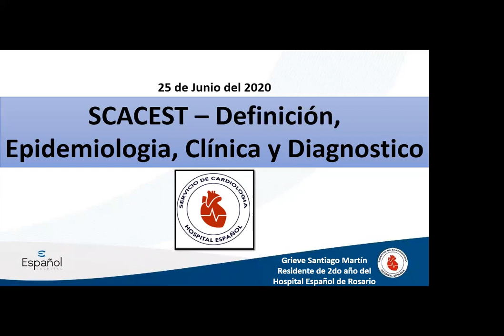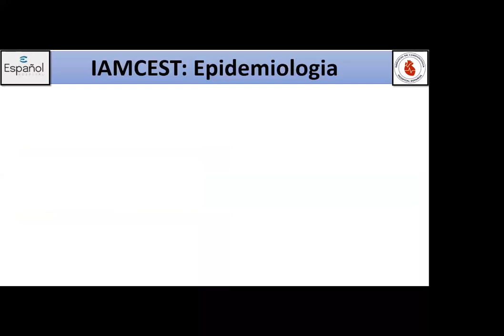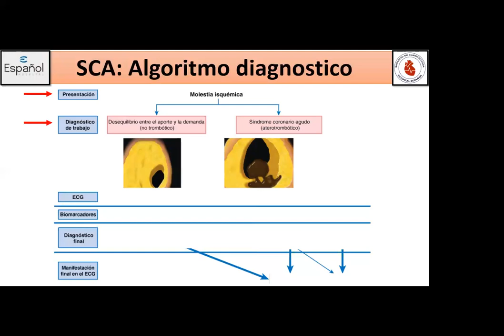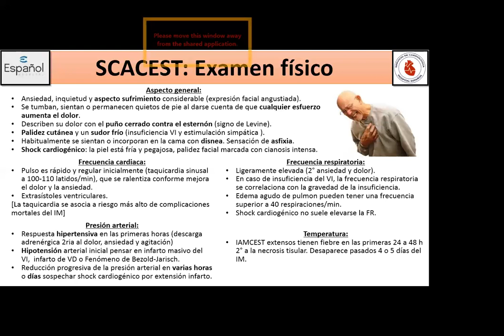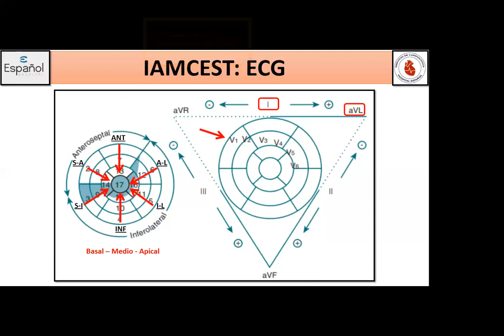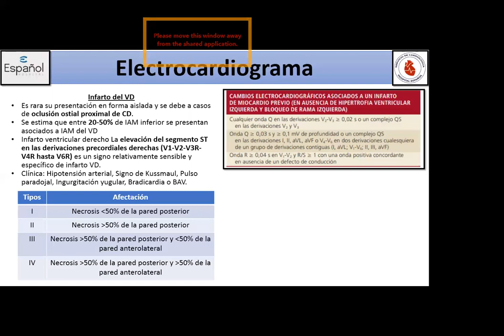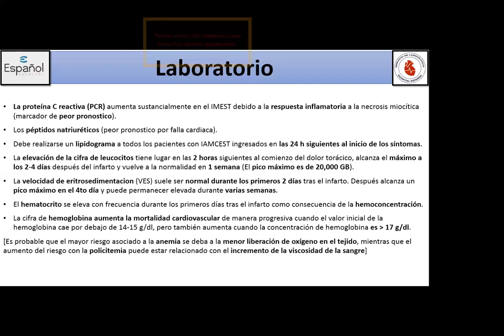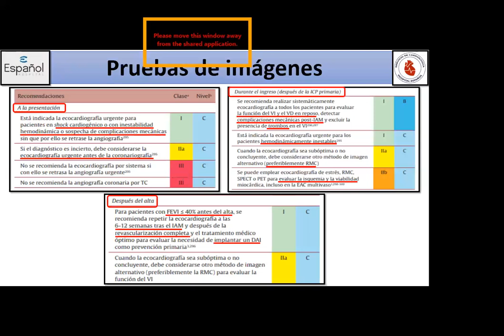Síndrome Coronario Agudo con elevación del ST (SCACEST)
Clase sobre la definición, epidemiología, clínica y diagnostico del SCA con elevacion del segmento ST, a cargo del Dr. Grieve Santiago, residente de cardiologia del Hospital Español de Rosario, Argentina.